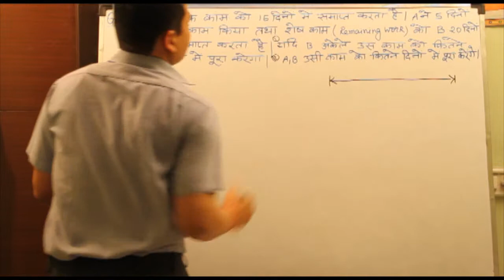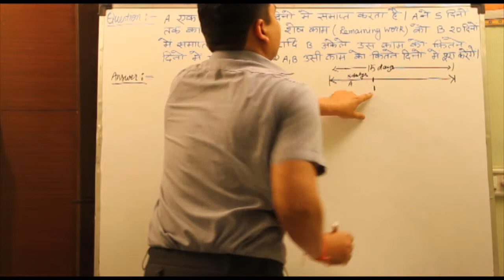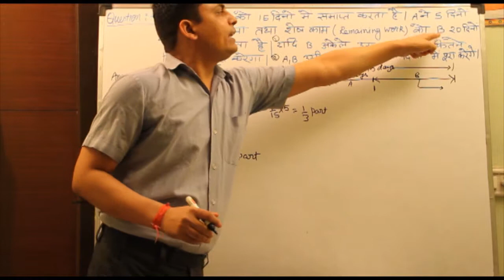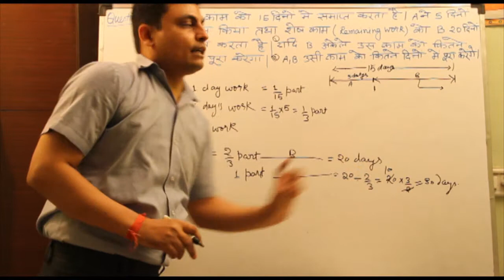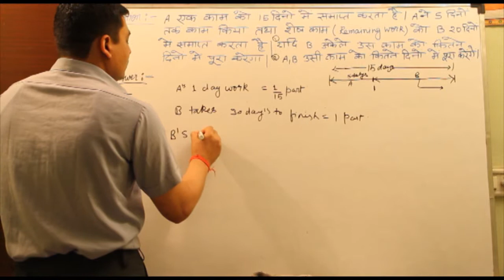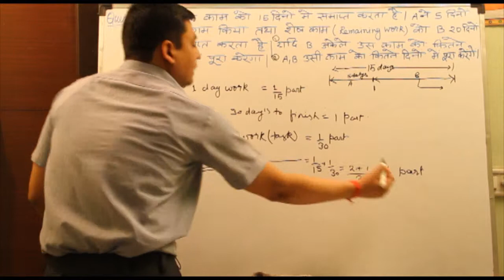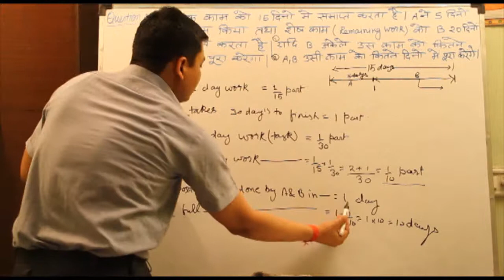WORK AND TIME part 6 (Hindi)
Video Lectures on work and Time Full topic part 6 in Hindi